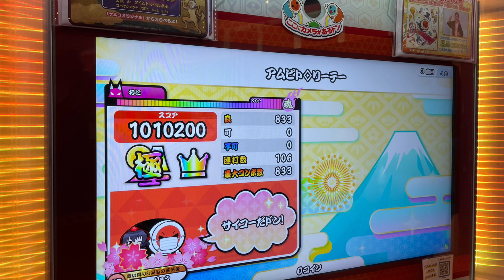りゅう、"溟海の女神"に気に入られるの巻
埼玉県の田舎でひっそり活動しているChanRyuです☺︎
個人チャンネル&太鼓teamチャンネルです^^
学生から社会人まで皆んなで楽しくやっています!!
動画の更新は不定期ですができるだけ18時〜20時に更新していますᕦ(ò_óˇ)ᕤ (土日はたまに早い時間に更新するよ...ﾀﾌﾞﾝ)

1つ1つの動画皆さんの暇つぶしや参考になればとても嬉しいです。
宜しくお願いしまーーす✌︎

player・りゅう
1クレ全良って。。。